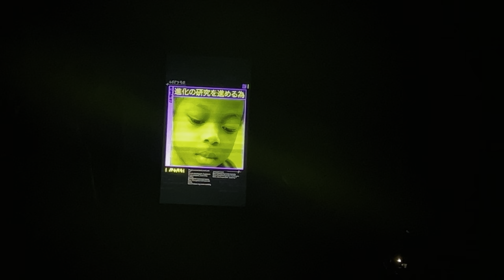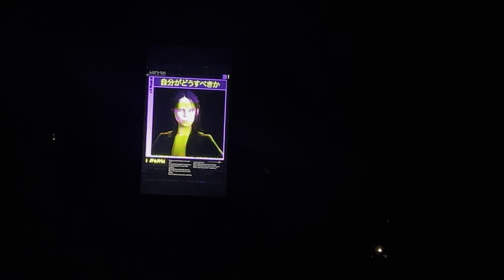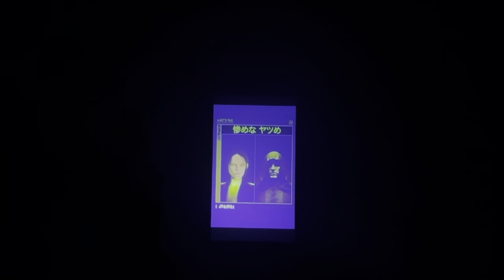Bring Me The Horizon「NEX FEST -Extra-」Live at Kobe World Memorial Hall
0:00 Introduction
1:51 Can You Feel My Heart
7:02 AmEN!
11:00 Teardrops
15:23 Happy Song
21:18 The House of Wolves
26:02 MANTRA
31:15 Dear Diary,
35:25 Parasite Eve
40:39 Shadow Moses
45:50 Obey (with YUNGBLUD)
51:21 DiE4u
56:30 DArkSide
1:00:31 Follow You
1:05:00 Sleepwalking
1:09:40 Chelsea Smile
1:14:28 LosT
1:21:16 Itch for the Cure (When Will Be Free?)
1:22:00 Kingslayer (feat. BABYMETAL)
1:27:05 Drown
1:31:34 Throne